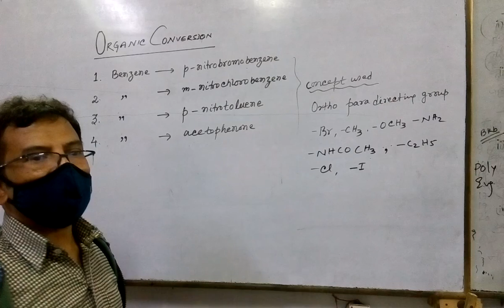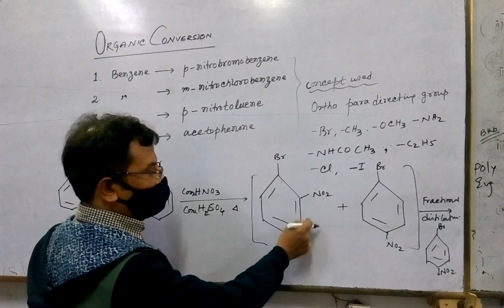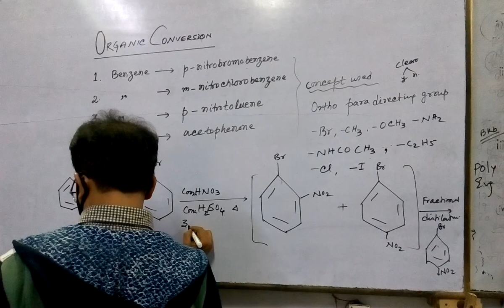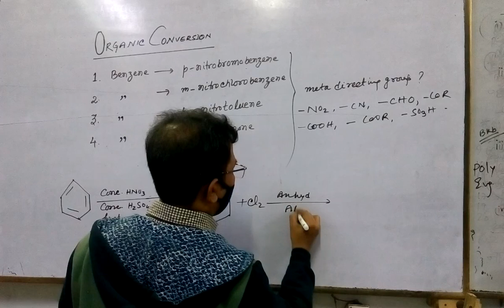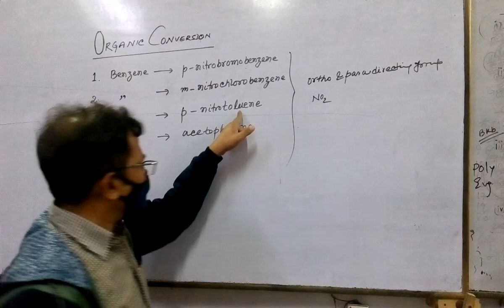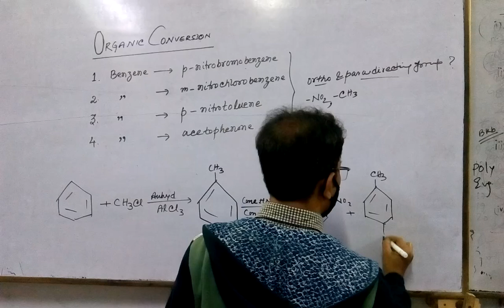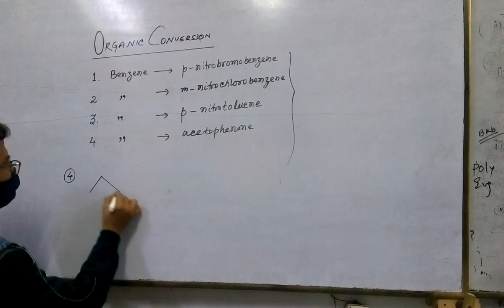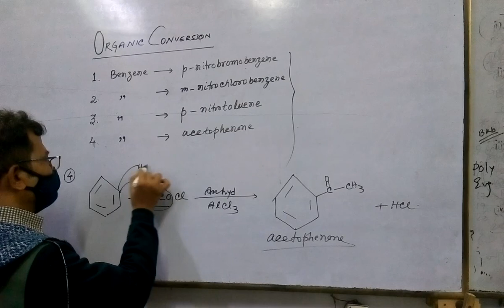11chem organic conversion ncert exercise question 13.13